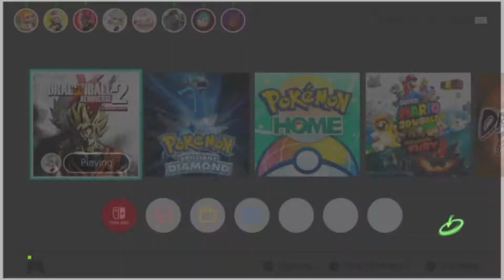Hold your L's fellas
Even if they dont make sense just hold em